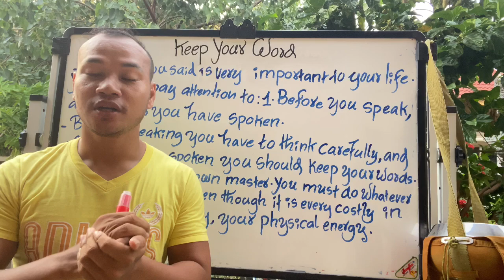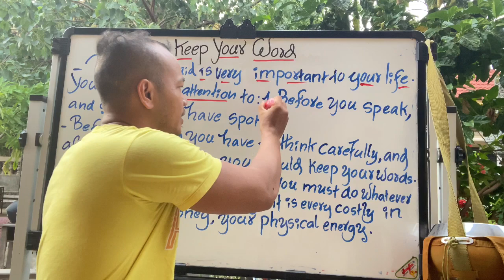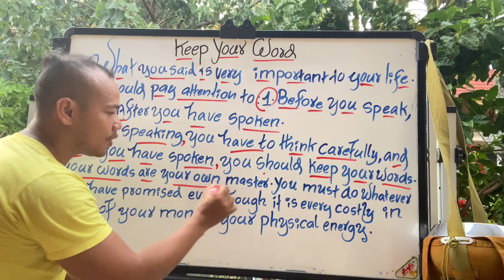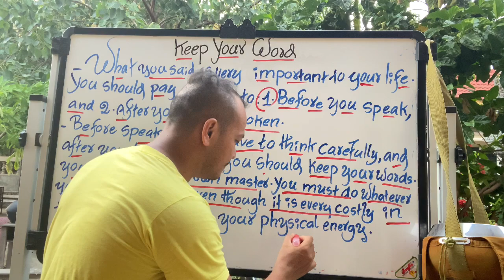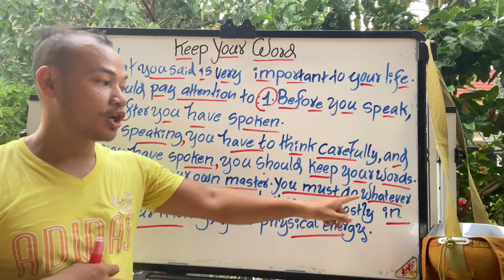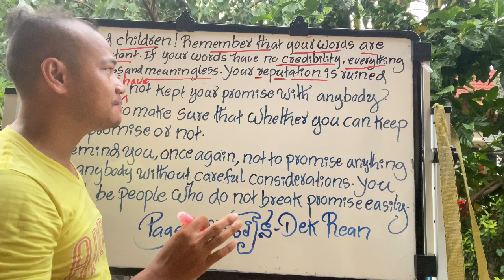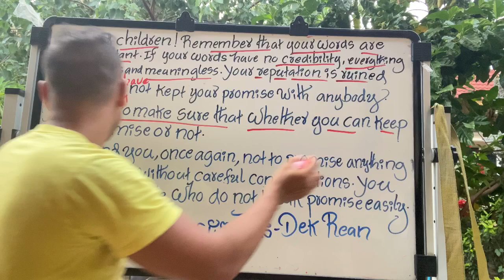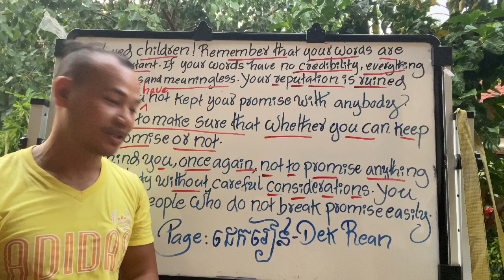Study English | English Translation | Keep Your Words |Dek Rean